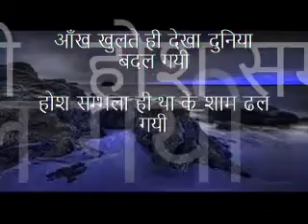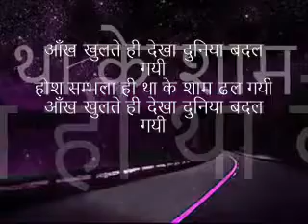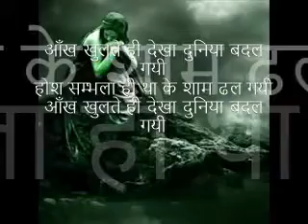दुनिया बदल गयी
हमारी बहन सिमी सचर की आवाज में ये हिंदी और पंजाबी के गीत और धार्मिक गीत आपके दिल को छू लेंगे. कृपया इन गीतों को अपने साथियों के साथ भी सांझा कीजिये. हम आपके आभारी रहेंगे.